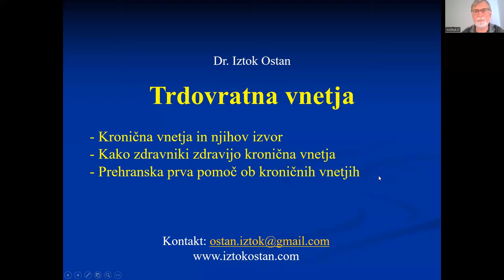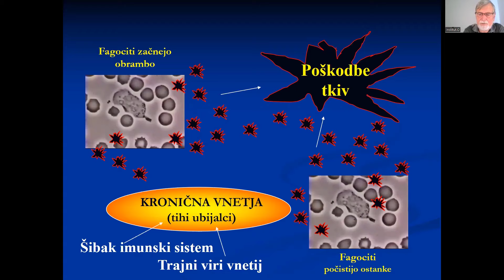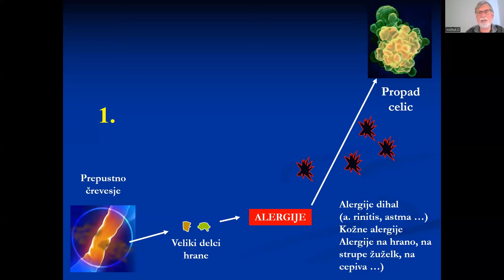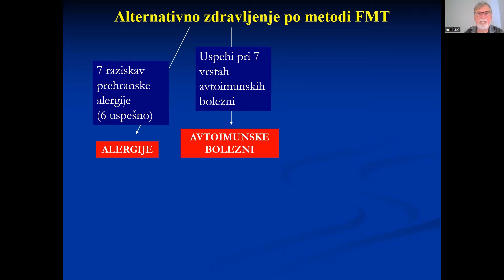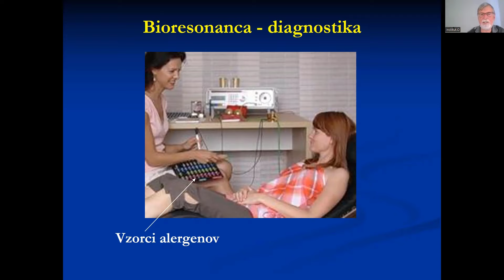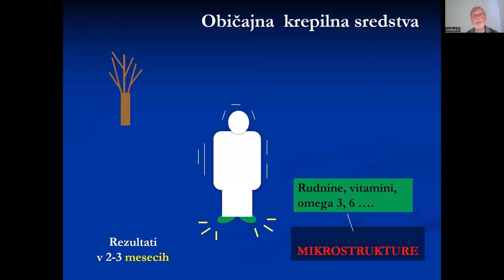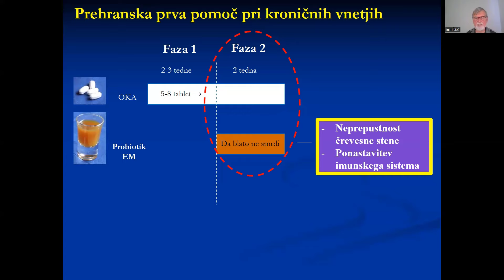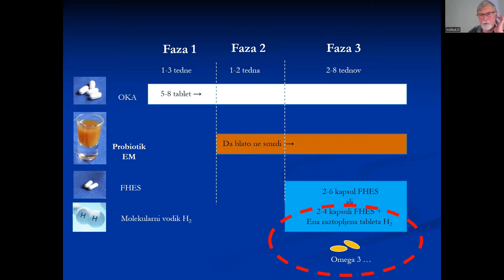Trdovratna Vnetja- dr. Iztok Ostan (Maj 2023)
Vnetja so obrambni mehanizem, s katerim se telo varuje pred okužbami in poškodbami. Predavatelj v prvem delu srečanja pojasni, zakaj postanejo vnetja »tihi ubijalci«, ko postanejo trdovratna -  kronična. Predstavi njihove vire, zlasti pa vlogo slabo delujočega črevesja pri tem.

Sodobne raziskave kažejo, da so mnoga sodobna kronična obolenja (kot so alergije, avtoimunske bolezni, sistemska vnetja itd.) usodno povezane s stanjem neuravnotežene črevesne biote in prepustnosti črevesne stene.

V drugem delu so predstavljene metode zdravljenja teh bolezni, ki jih uporabljajo zdravniki v konvencionalnem in alternativnem medicinskem pristopu.

V zadnjem delu predavatelj poda svoj program prehranske prve samo-pomoči proti kroničnim vnetjem, ki temelji na izbranih prehranskih dopolnilih.  Pojasni specifike tega sistema pri posebnih skupinah kroničnih vnetij: pri alergijah, avtoimunskih obolenjih in sistemskih vnetjih.

Slušateljem so na voljo članki za te tri skupne bolezni, v katerih je so pojasnjene specifike programov za vsako od njih.